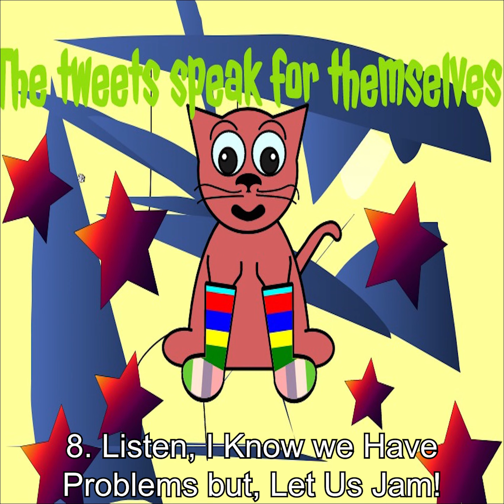The Bada Ba Ba Ba's - The Tweets Speak for Themselves! (Full Album)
u dont know us at all

oboe 0 - o man what a sond!

0:00 The Problem with Moderates (II)
1:18 Alexa, Connect to my IPhone
2:28 Be Nice to my Friend Pablo!
4:02 BILBI
5:26 The Regumptious Bungaloo (I)
5:54 The Titular Title Track (ya we r durnuk)
8:10 untited
10:24 Listen, I Know we Have Problems but, Let Us Jam!